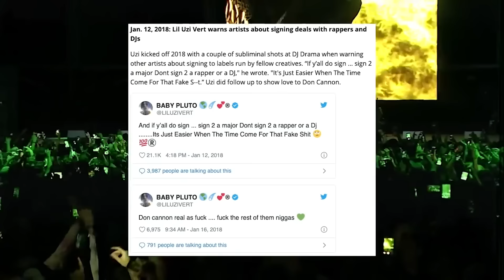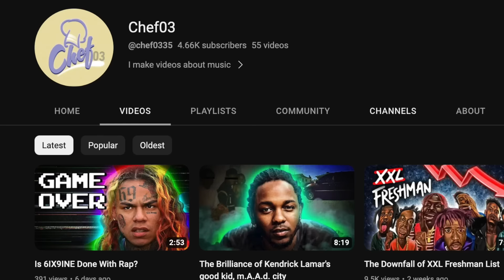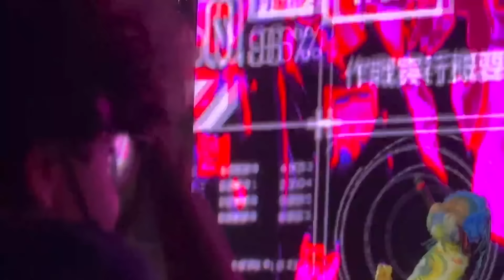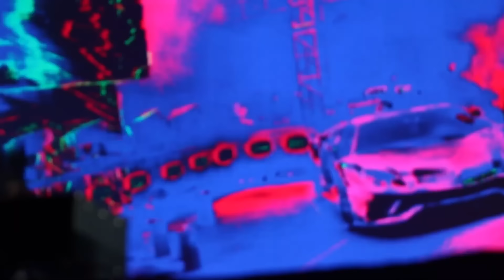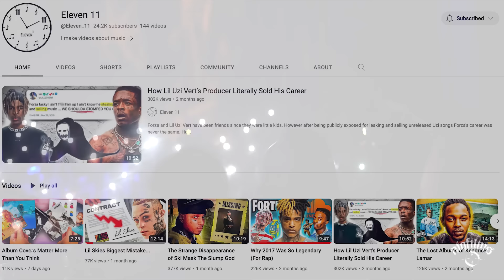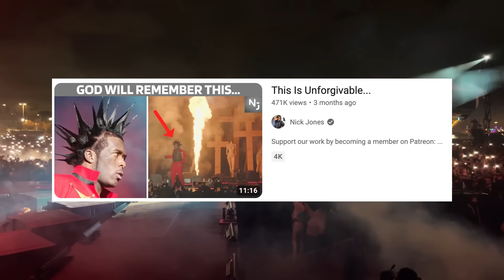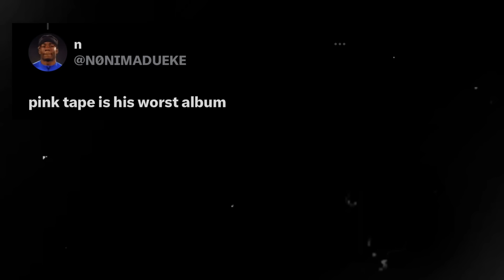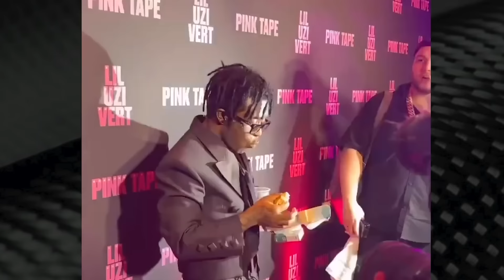The Rise of Lil Uzi Vert (Documentary)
Shoutout to all the homies who participated in this video!! Love yall!